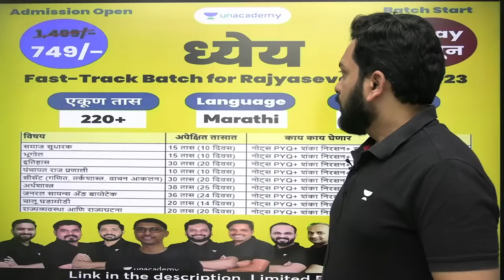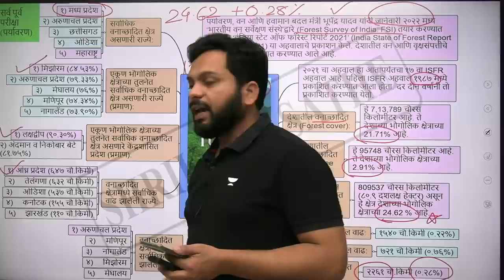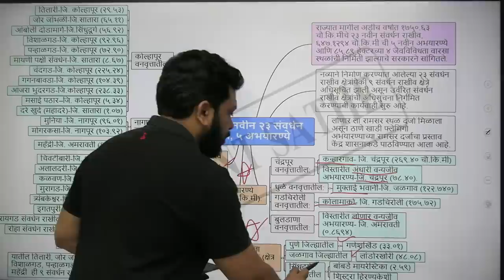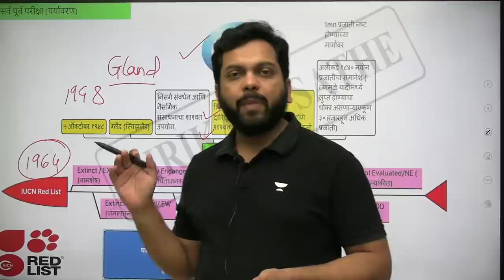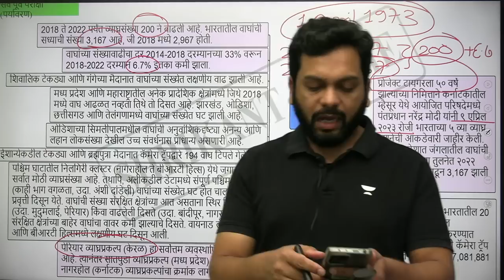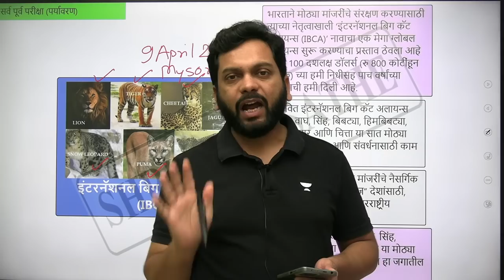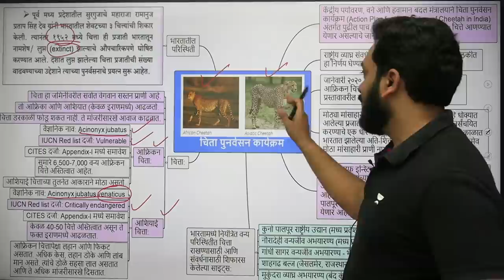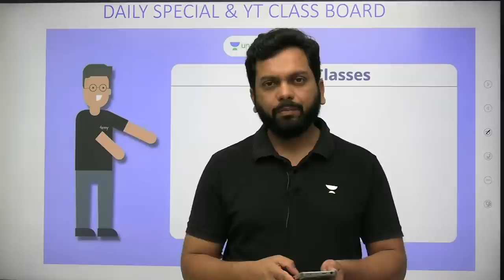चालू घडामोडी महारिव्हीजन - भाग १ - ४ जूनची राज्यसेवा (नागरी) सेवा परीक्षा | Shrikant Sathe | MPSC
३० एप्रिल संयुक्त पूर्व परीक्षेमध्ये आलेल्या चालू घडामोडींवरील प्रश्नांचे विश्लेषण आणि पुढील परीक्षांसाठीची strategy जाणून घ्या, यशाची परिक्रमाचे कार्यकारी संपादक श्रीकांत साठे सरांसोबत. श्रीकांत साठे सरांचे इतर मोफत क्लासेस करण्यासाठी SHRILIVE कोड वापरून UNACADEMY जॉईन करा.

आजच enroll करा आणि आगामी परीक्षेच्या तयारीला चालना द्या.

MPSC SUPER Combo Offer 🔥🔥

🛑 12 महिन्याचे प्लस घेतल्यास 12 महिने फ्री 😍
🛑 1 वर्ष पेक्षा जास्त प्लस घेतल्यास 16 पुस्तके घरपोच मिळणार

📢 आपली नवी BATCH सुरु होते आहे २८ मार्च पासून

टॉप Educators | Live batches | 14,000 Practise questions | Unlimited Access

ENROLL करा आताच

You can enroll in Unacademy Subscription and get the following benefits:
1. Learn from your favorite teacher
2. Dedicated DOUBT sessions
3. One Subscription, Unlimited Access to Live Online Classes and Videos
4. Real-time interaction with best-in-class teachers
5. You can ask doubts in live online classes
6. Limited students in each Class
7. Download the videos & watch them offline